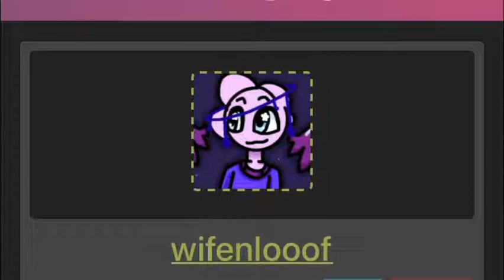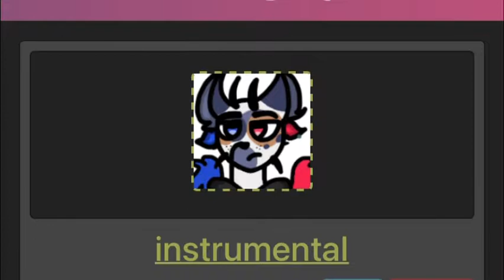AF 2022 / All of my attacks